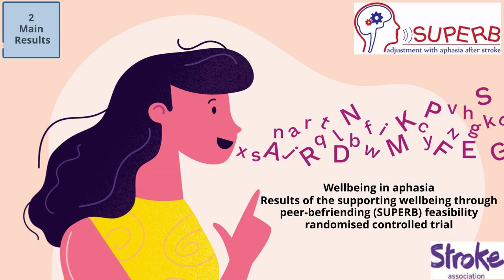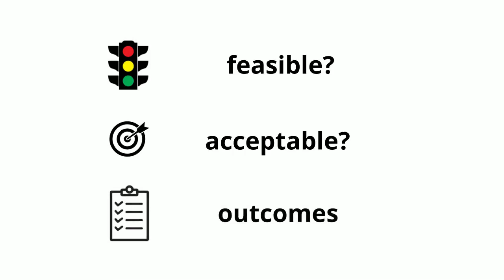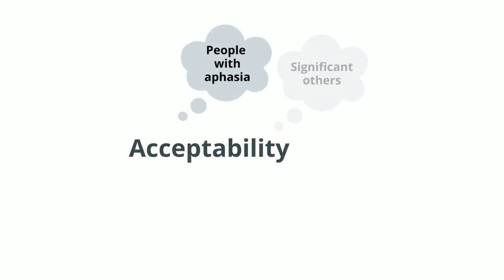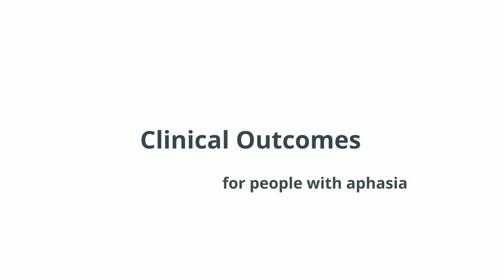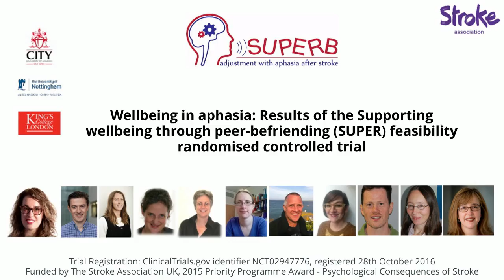SUPERB Video 2 Main Results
The SUPERB study at City University of London explored what helps people adjust and get on with life after stroke and aphasia. We compared different packages of care. We wanted to learn what helps people adjust better to life with stroke and aphasia. We compared people who got NHS usual care (i.e. local services, groups) with people who also got peer befriending (i.e. visits from another person with aphasia). Watch the video to see the results!
The SUPERB study was funded by the Stroke Association.